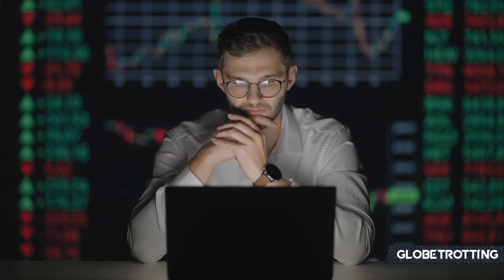Boom Supersonic Has Serious Problems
Boom Supersonic aims to bring back supersonic flight by 2029, but it isn't as smooth sailing as the company points out, with issues plaguing Boom left, right and centre with their Overture. In today's video, I explore the many issues currently present, from the lack of engines to safety problems, sustainability discrepancies and a lot more that prevent the company from getting off its feet.

- Boom Supersonic Newsroom
- Leeham News & Analysis
- ICAO
- Pratt and Whitney

Video was written by Daniel Fowkes